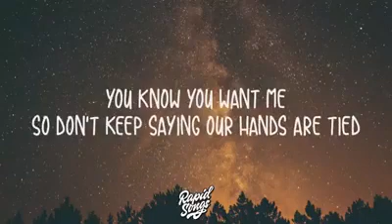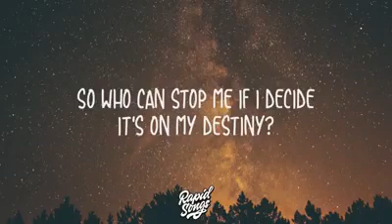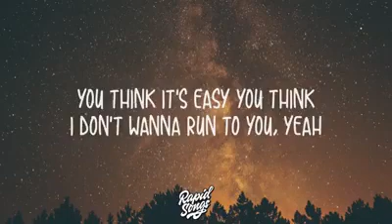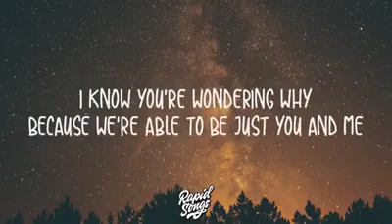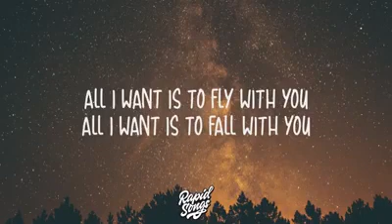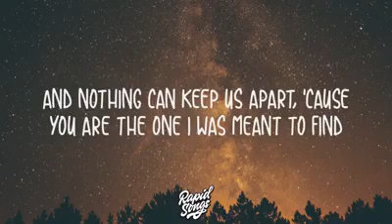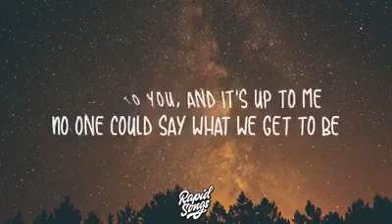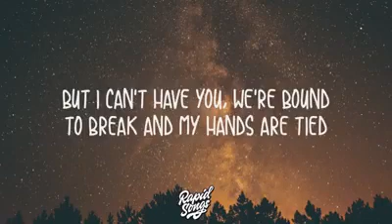Rewrite the star